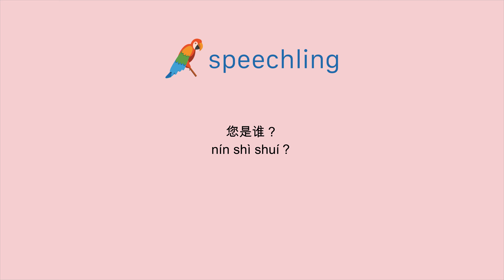중국어(간체)로 "누구시지요?" 말하는 법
남자 목소리 :
您是谁？

여성 목소리 :
您是谁？

남성 음성 번역 :
누구시지요?

여성 음성 번역 :
누구시지요?